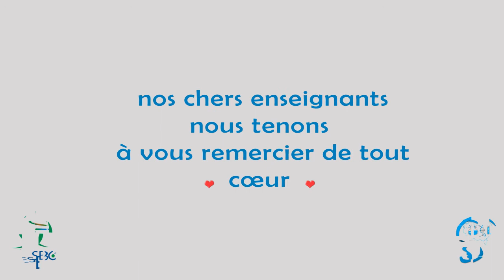excursion des étudiants de L'ESSBO (forêt de msila oran — Andalouses) 2018